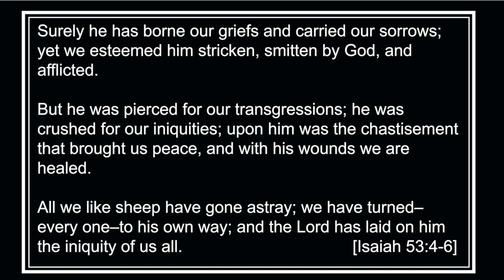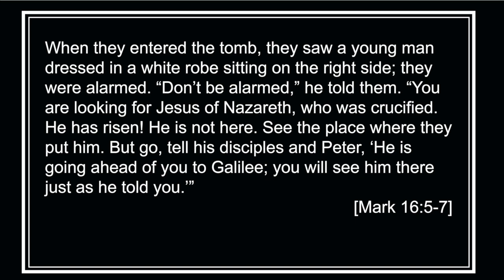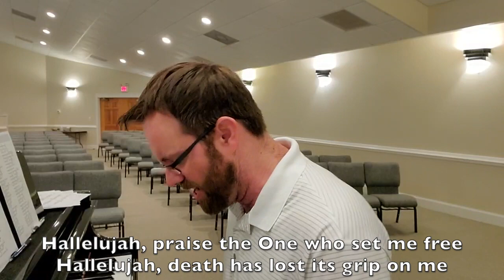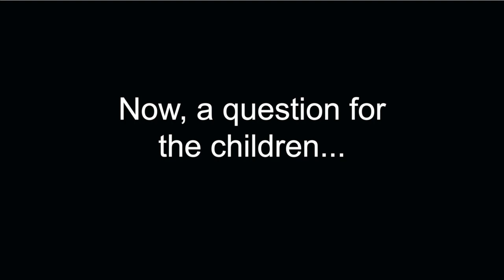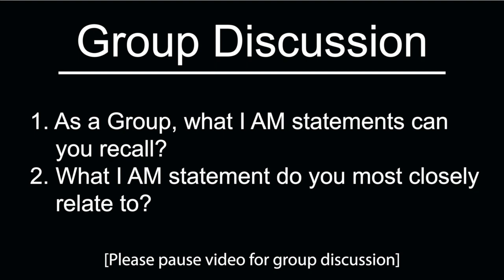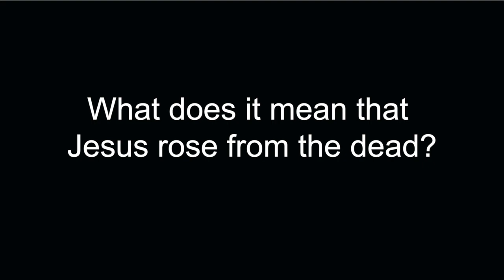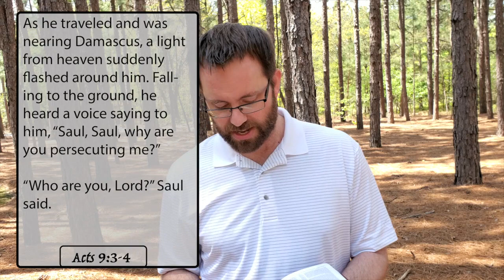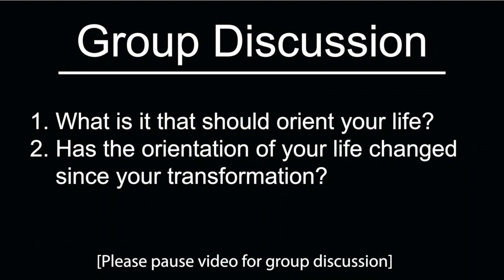Easter Service, April 12th, 2020